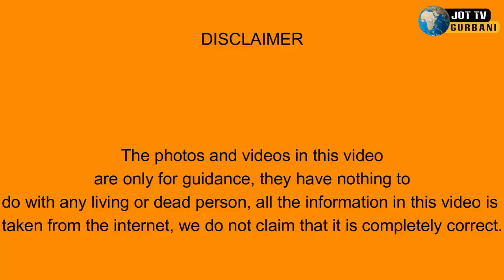ਹਵਾਈ ਜਹਾਜ ਹਮੇਸਾ 30000 ਫੁੱਟ ਤੋਂ ਉਪਰ ਹੀ ਕਿਉਂ ਉਡਦਾ ਹੈ ?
Why does an airplane always fly above 30000 feet ?
हवाई जहाज हमेशा 30000 फीट से ऊपर ही क्यों उड़ता है ?
ہوائی جہاز ہمیشہ 30000 فٹ سے اوپر کیوں اڑتا ہے؟